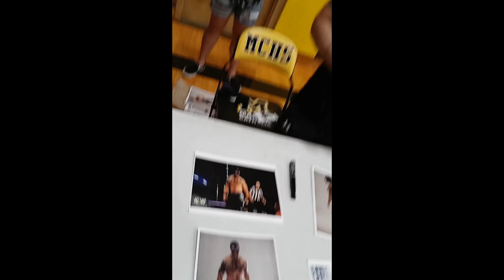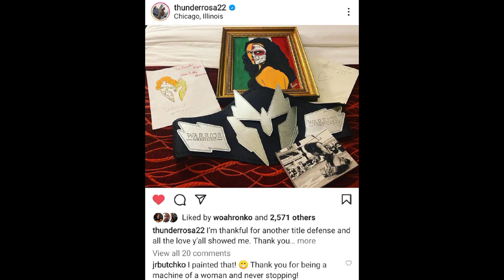Wrestlers react to my paintings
Thunder Rosa, Lucha Bros, Kylie Rae, Skye Blue, Mick Foley, Dante Martin, Fuego Del Sol, Gringo Loco, Rey Horus, Wardlow, Joey Janela and more react to paintings I gave them.